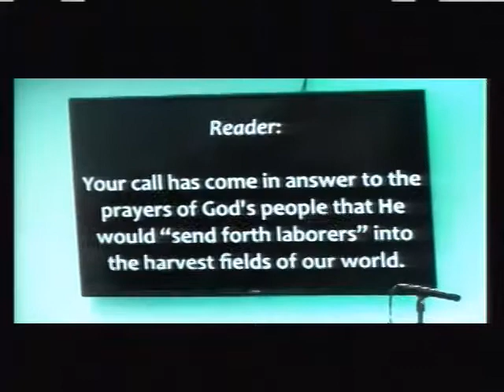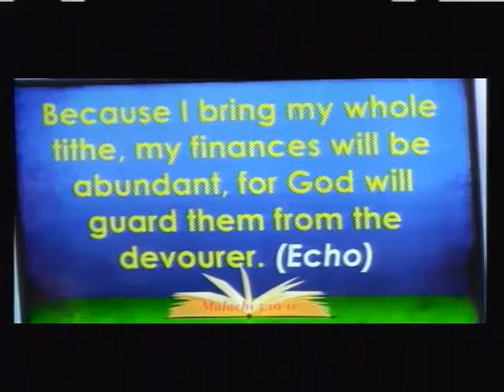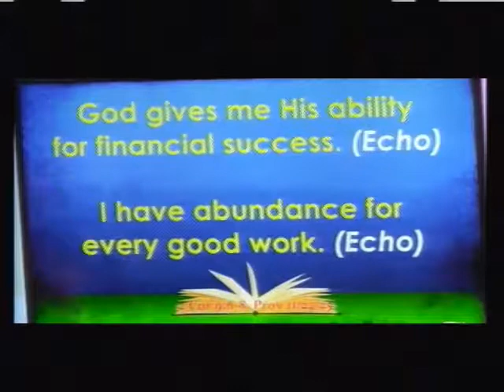A Lighthouse Moment - PASTOR APPRECIATION - 10.22.2017 PT2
A Lighthouse Moment :: Morning Worship Service - Pastor Appreciation Service -  Sunday, October 22, 2017

-Why We Celebrate Pastor Appreciation Day
- Little Beacons of Light Tribute
- LHMI Board Tribute
- Ministerial Colleague Tribute
- Offering Declarations & Giving

This has been A Lighthouse Moment with Overseer - Reverend Dr. Oswen Cameron and Associate Pastor - First Lady Reverend Cora-Dian (Roxanne) Cameron.